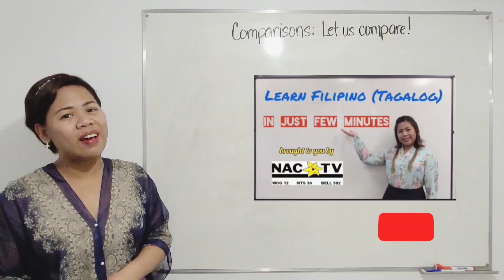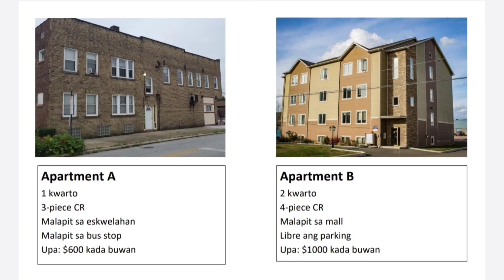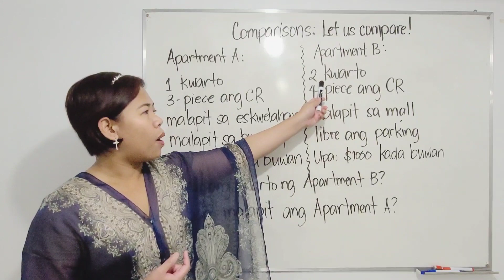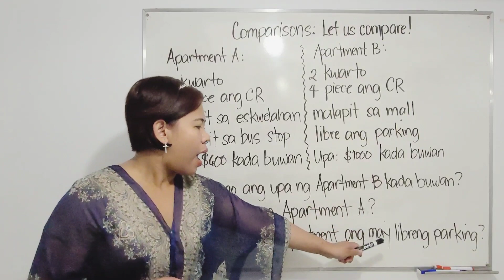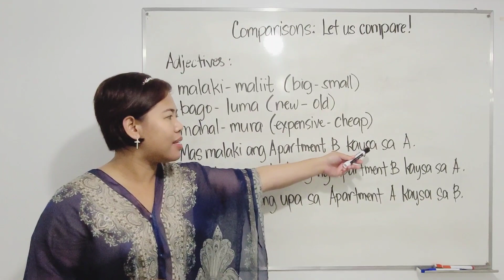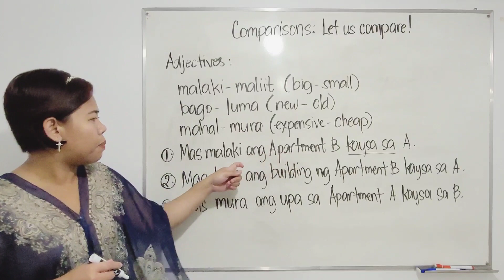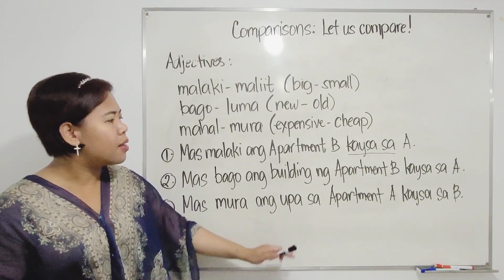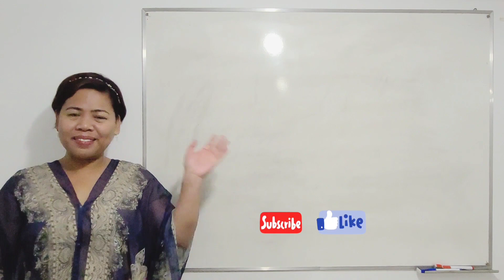Easy Spoken Filipino/Tagalog Lessons: 24 - Comparisons | Let Us Compare!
Before watching this lesson, please watch the first series, Lesson 1: Filipino Alphabet and Phonics.